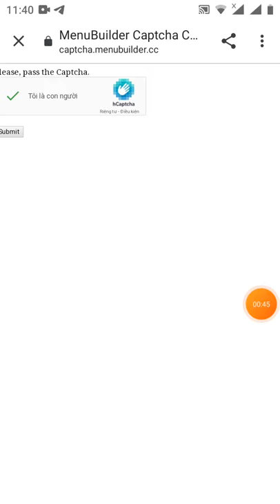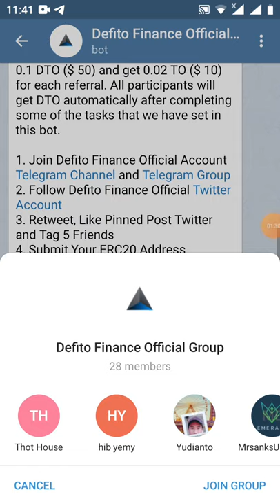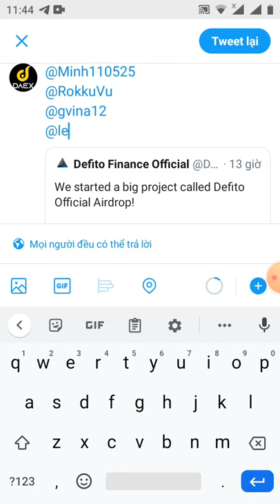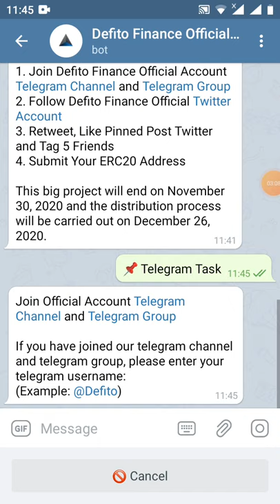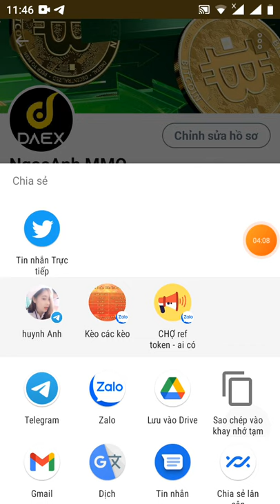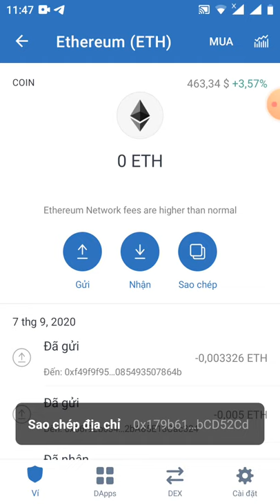HD nhận0.1DTO ~$ 50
Hello Anh 👋

Refferal Ballance: 0 Person

You will get 0.02 DTO ($ 10) for each person who joins this project.

Thank you for joining our project.